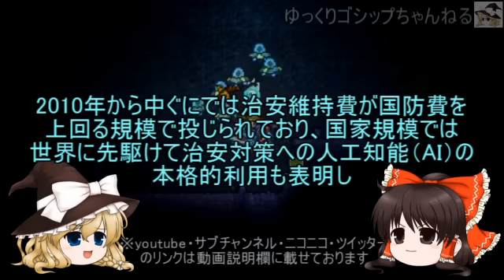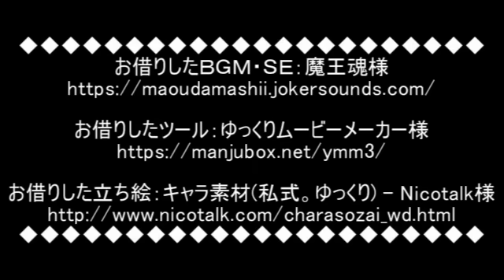【ゆっくり解説】56 🀄️国アプリは何故ヤバイと言われる？「後編」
怒られたので概要欄はお休みです

お借りしたツール：ゆっくりムービーメーカー様

お借りした立ち絵：キャラ素材(私式。ゆっくり) - Nicotalk様